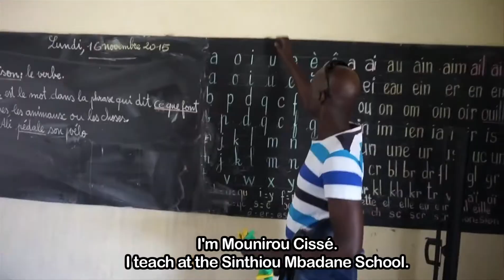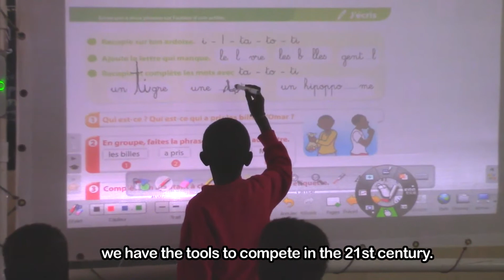CyberSmart Africa 2018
CyberSmart Africa is harnessing technology to solve the biggest education challenge of the century.